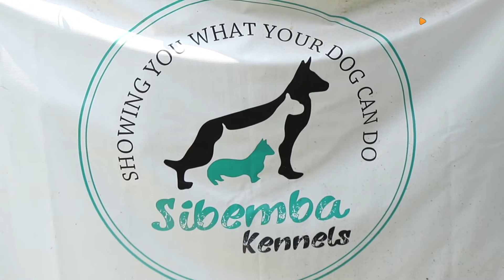Shira amatsiko ku gitaramo cy'imbwa kigiye kuba bwa mbere mu Rwanda|| Dj Miller niwe uzaba acuranga